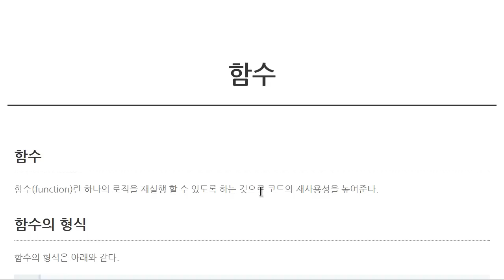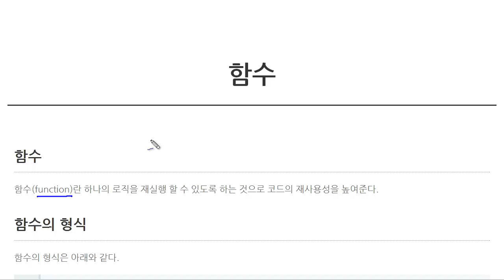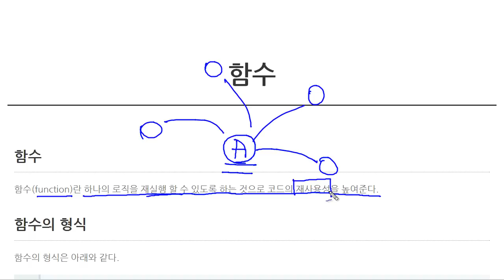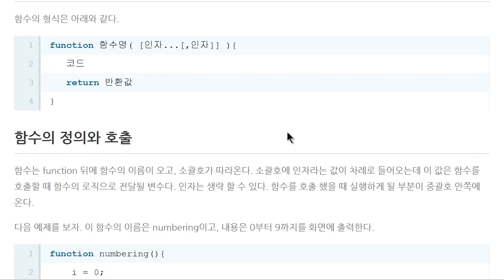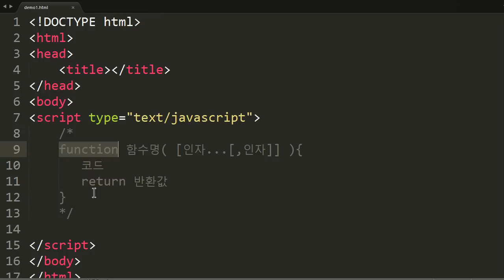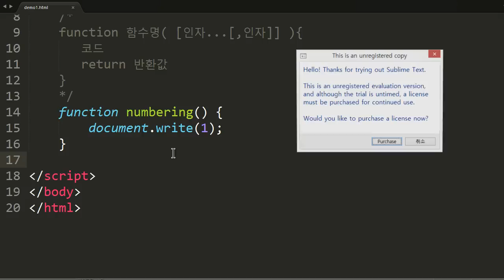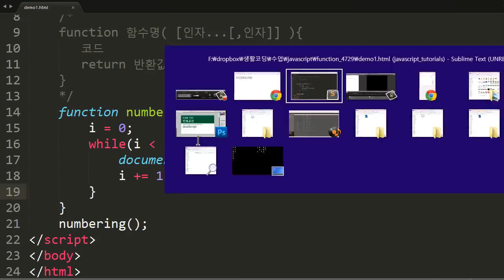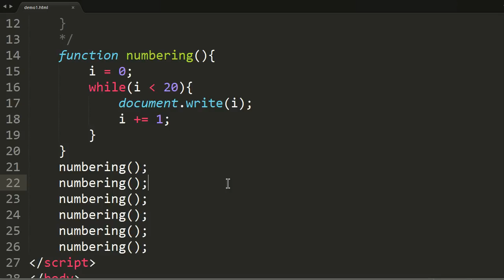JavaScript - 함수 (1/5) : 함수란?